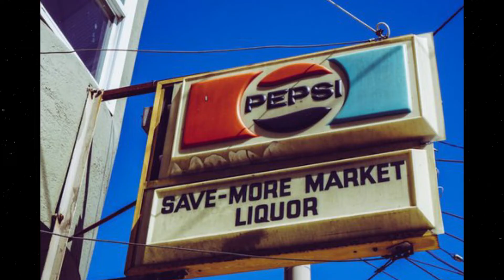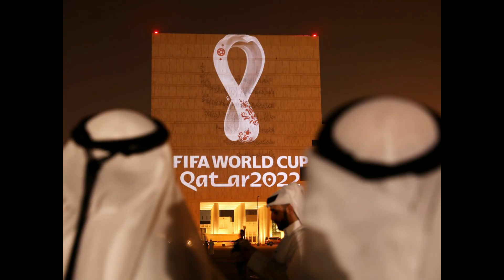AS MAIORES BURRICES DA HISTÓRIA (O Início de um problema) 🐴🤦‍♂️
Esse é o início da Série "As Maiores Burrices da História". Com o primeiro episódio veremos o inicio de um problema que nós estamos arrumando, ao tocar nesse assunto tão delicado, e mostrar essas grandes burrices históricas 😂